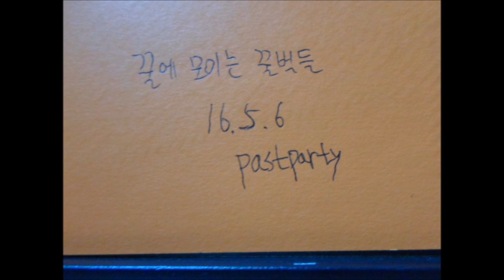蜂蜜に集まる蜂たち